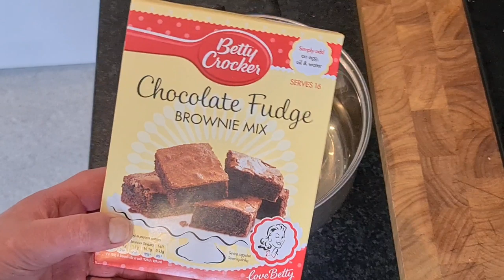Spam and Chocolate Brownie's | Bizarre Recipes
Well now we're delving into the bizarre again lol and this time we are putting Spam into some Chocolate Brownies. Yes i know its down right bizarre but thats what im all about.
Lets get these cooked up and see what i thought.

Well were very nearly done lol...I'm tired lol.
Until next time I fuckin love ya xxx